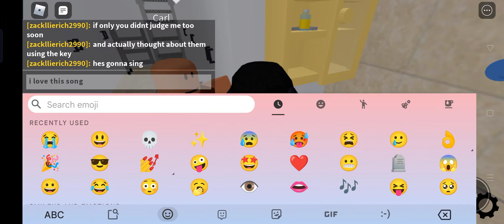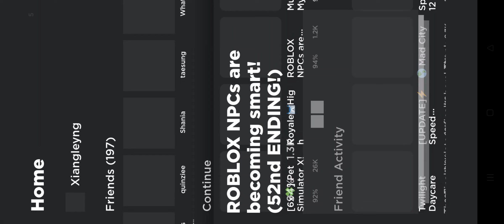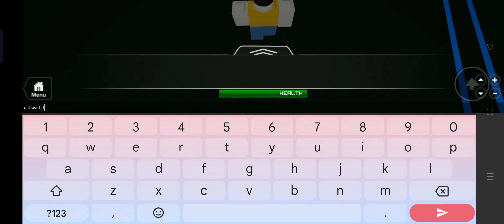How to get 3 endings in NPC's are getting smarter ;-;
i firgot the name of da endings 💀